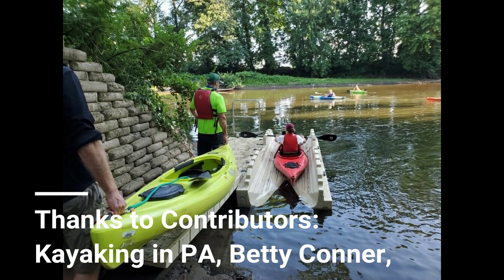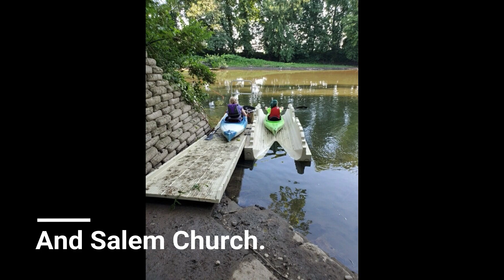Tubers and Swatara Watershed Dock and Kayak Launch 6 29 20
Lebanon PA, 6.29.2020:  Tropical Storm Lee in 2011 took out a wooden dock at Swatara Watershed Park, 2929 Blacks Bridge Road, Annville PA.  It was a wonderful day in June 2020 when Swatara Watershed Association could re-establish a dock with improvements--a kayak launch, safety bar on the end, and solar lights--on the Swatara Water Trail.

Thanks everyone for the TEAM effort!  To make this happen numerous contributors both supported the Swatara Food and Brew as well as made donations of $250-$500:  Betty Conner, Kayaking in PA, Salem Church, Women Working Behind the Scenes, and the Lebanon County Conservation District.

Board members Mike Adams, Fred Folmer Jo Ellen Litz, Ben Miller, Denny Miller, and Jack Stouffer were on hand for the work session.  Cocoa Kayaks staff joined in as well as Steve and Penny Novosel.